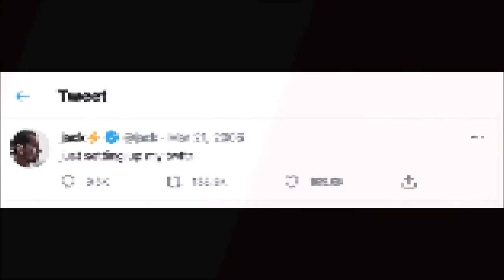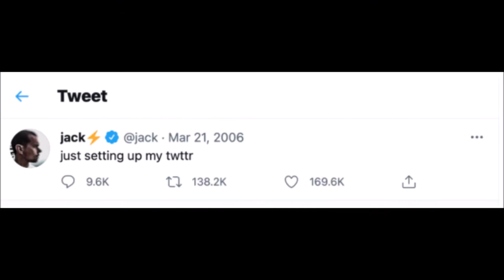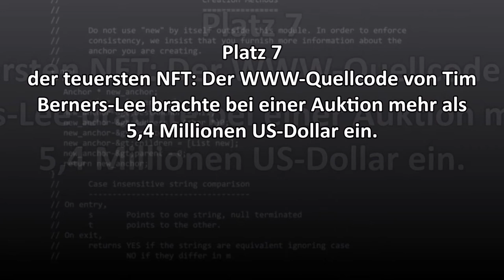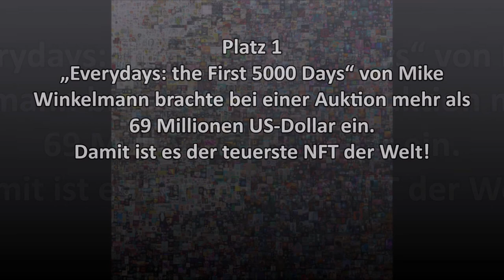Die 10 teuersten Non-Fungible-Token NFTS 2021